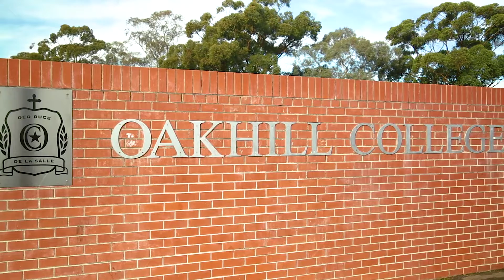Castle Hill, 77 Gooraway Drive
77 Gooraway  Drive Castle Hill NSW

Marketed by:
(M) McGrath Castle Hill
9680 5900